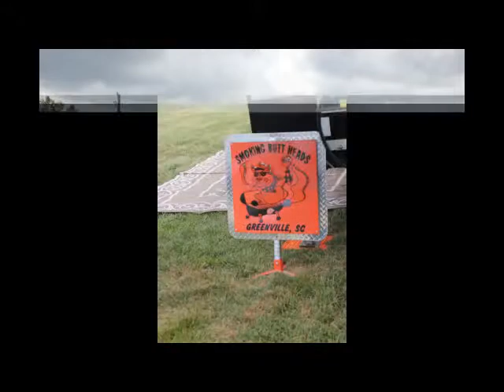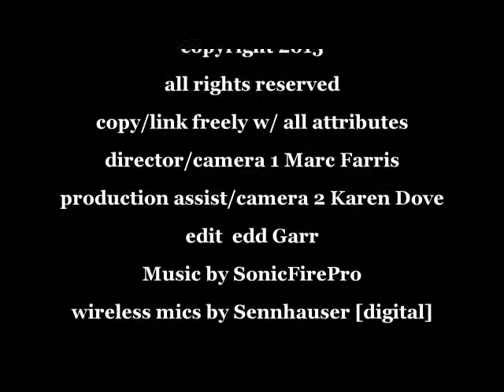Mountain High BBQ & Car Show, Franklin, NC 2015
The 7th Annual Mountain High BBQ held across from the Whistle Stop Antique Mall.  Another chance to support the community, family and friends.  Congratulations to all what had their name called.  Thank you for having us.